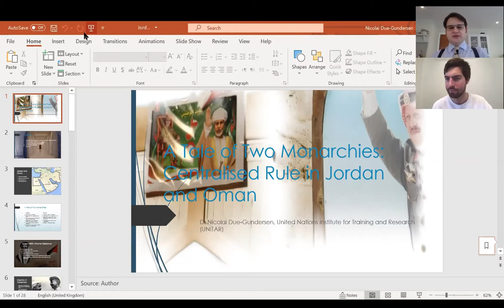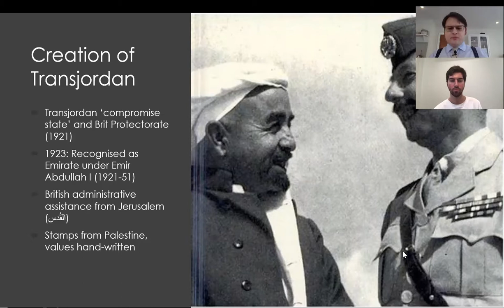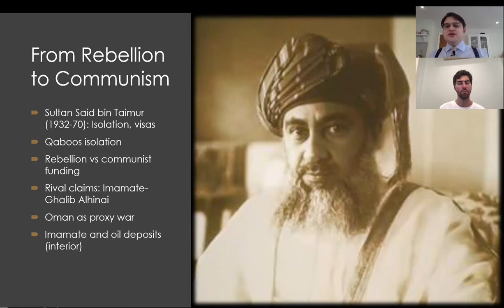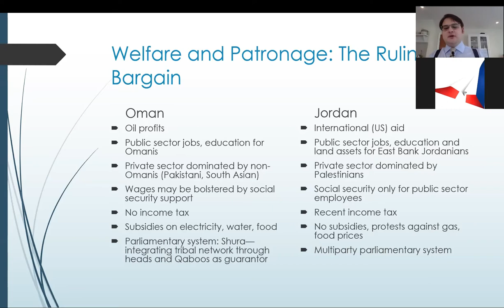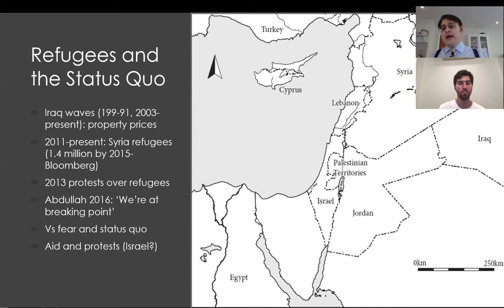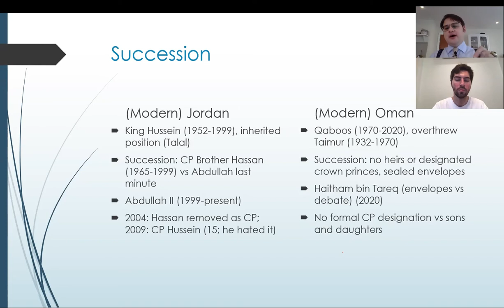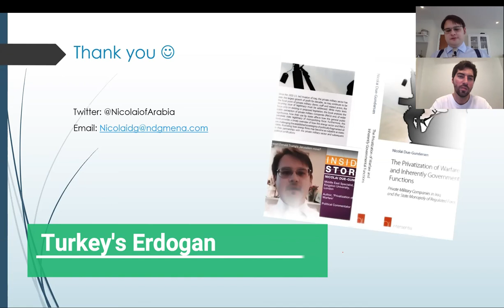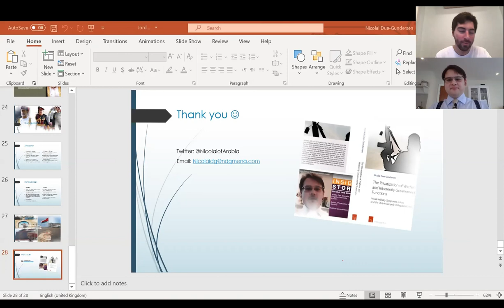Centralised Rule in Jordan and Oman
Invited by Russian institute Academic Mobility to discuss Oman and Jordan, based on my experiences